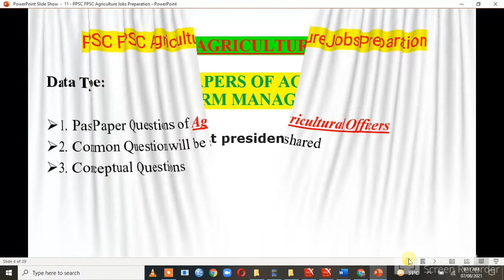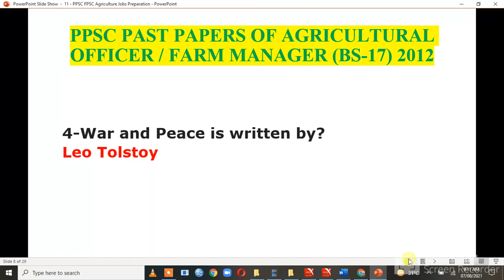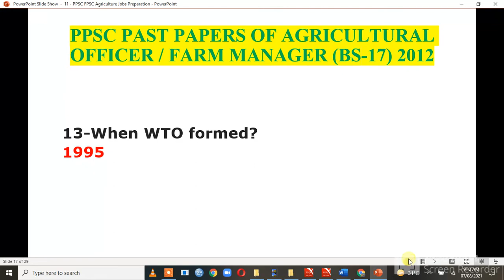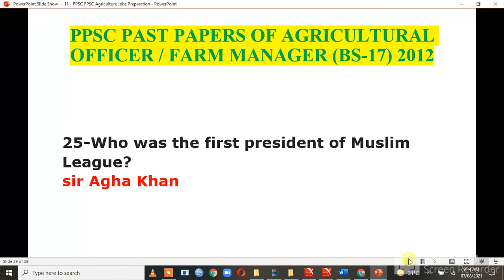4 PPSC AGRICULTURAL OFFICER / FARM MANAGER BS 17 PAST PAPERS OF 2012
Preparation of Exams Related Agricultural Engineering and  Agriculture Honor.

Preparation of Exams:

1. Water Management Officer (WMO)
2. Assistant Agricultural Engineer (AAE)
3. Other Commissions Exams
4. For Admission Test (M. Phill/ PhD)
5. Professional Engineer Exam
(EPE-PEC)
(Engineering Practice Examination of PEC)
6. Agriculture Officer (AO)

FEATURES

1. Past Papers
2. Basics concepts
3. Comparison
4. Subject wise
5. Conceptual Questions